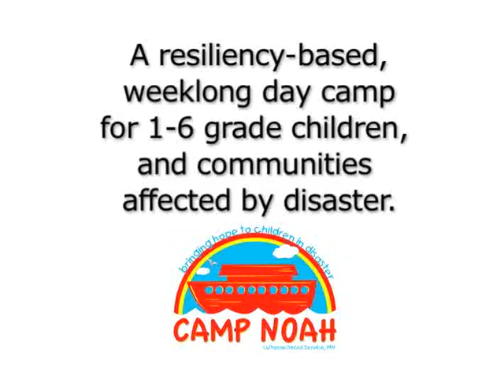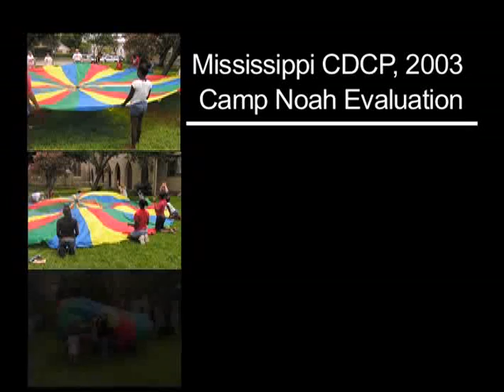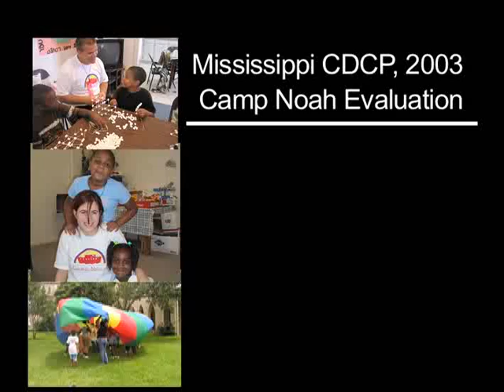Camp Noah and Disaster